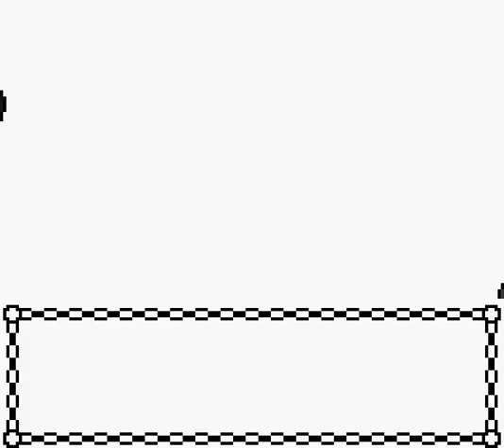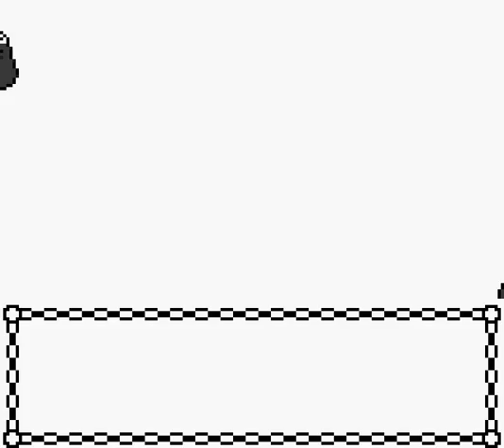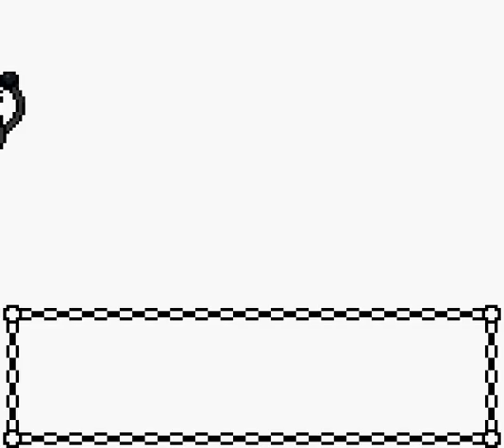Pokemon Silver - GameBoy Color - 18 - Route 38, Route 39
Playtrough, No Commentary, Nintendo, Game Boy, GameBoy, Colour, Gameplay, Magnemite, Meowth, Gloom